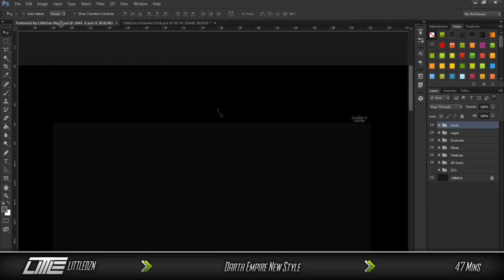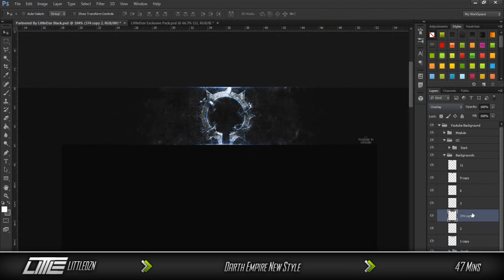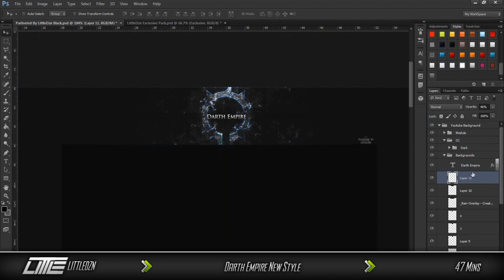Darth Empire New Style Background Entry | Speed Art | #33 | LittleDzn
Hey guys I am back after my 3 week break and I understand that this video wont get many views cause I have not uploaded for so long but when you have watched it like and comment so other people can see it and share it to your friends.

The style if you were wondering is the linked logos on the main logo :) hope you like it, just wanted to try something different.